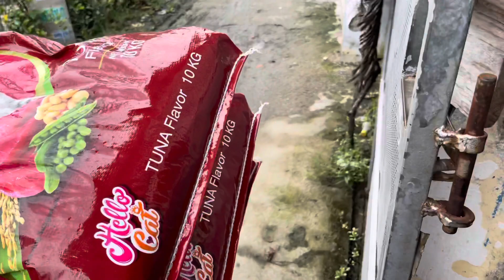Siêu Nhân mời cả nhà đến thăm sức khỏe chị Cúc và các bé Chó Mèo